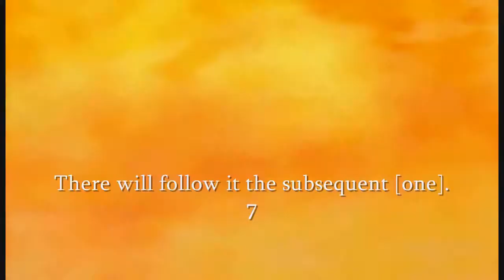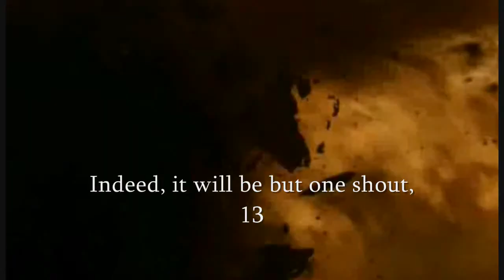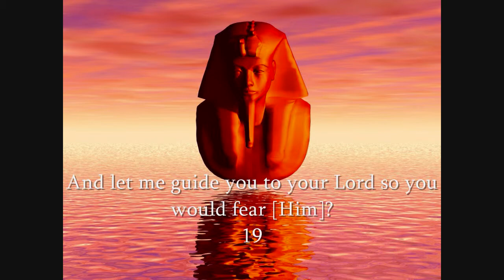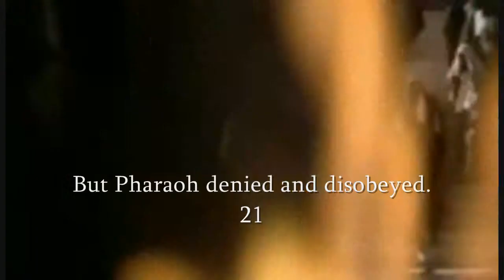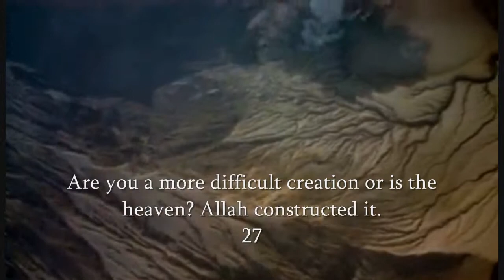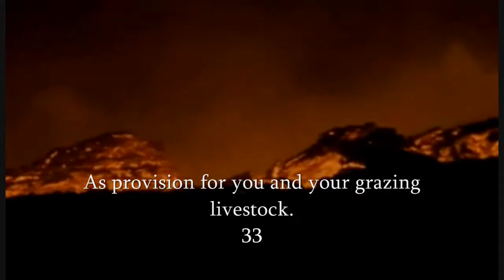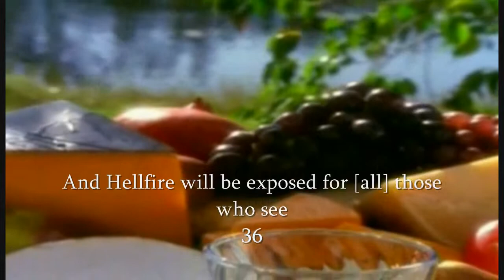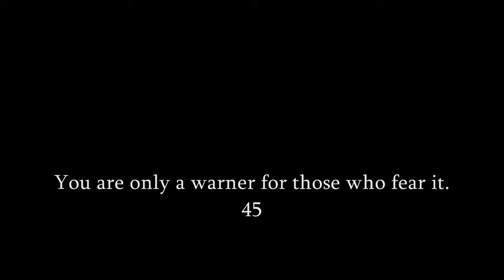surah: An-Naziat with pashto translation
this is sura 79. An-Naziat (Those Who Drag Forth, Soul-Snatchers)
with pashto pashtoo pakhtoo pakhto pokhto translation
source